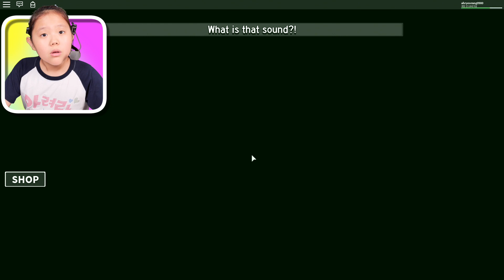[로블록스] 늑대 괴물이 나타났다! 캠핑장을 부숴버리고 나타난 초대형 늑대 인간이 친구들을 데려갔어요 위험한 동굴 점프맵을 탈출할 수 있을까요? 공포 호러 대반전 상황극 [아려랑]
Roblox Road Trip

악플은 노! 노! ❌

감사합니다.